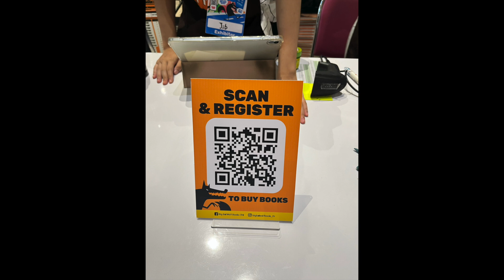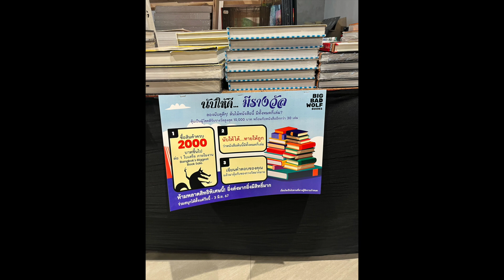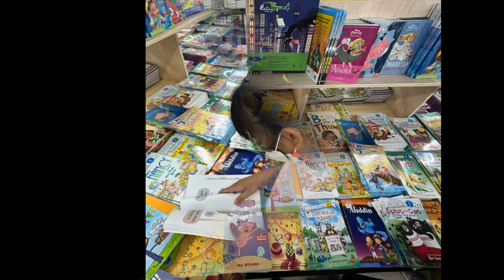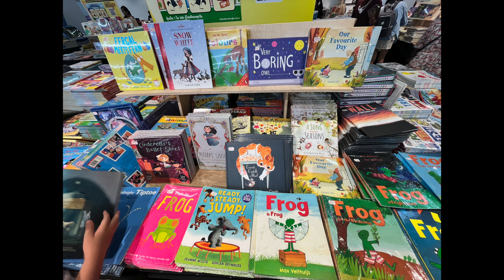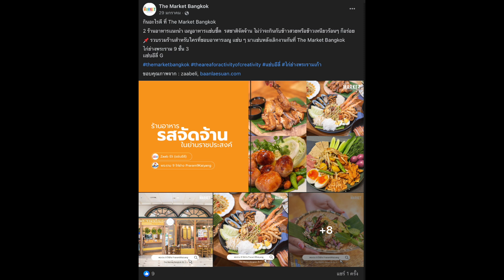big bad wolf 2024 bangkok podcasts by pinkplayroom2020 HD 1080p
พาคุณพ่อคุณแม่ ไปชมบรรยากาศงาน Big bad wolf 2024

📅 วันนี้ - อังคารที่ 4 มิ.ย. 2567
📍 สถานที่ The Market Bangkok ชั้น G
🚗จอดรถฟรี

playlist หนังสือภาษาอังกฤษ

Page คุณแม่ลูก 2 ที่ไม่สามารถหยุดซื้อหนังสือเข้าบ้านได้ จนหนังสือเต็มบ้าน และอยากแบ่งปันให้เพื่อนๆ ได้เห็นหนังสือก่อนตัดสินใจซื้อ เวลา shop online จะได้เห็นหนังสือแค่บ้างหน้า เวลาไปซื้อที่ร้านหนังสือ ก็ไม่ได้โปรโมชั่นลดราคา เลยอยากรีวิวหนังสือที่ดี และสนุกแนะนำให้คุณพ่อคุณแม่